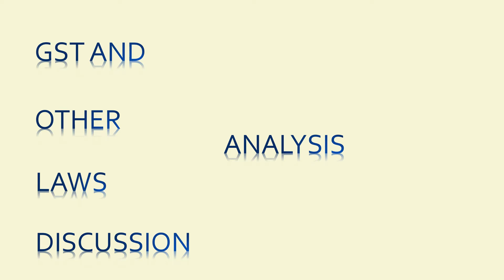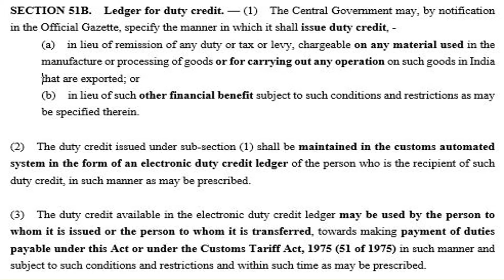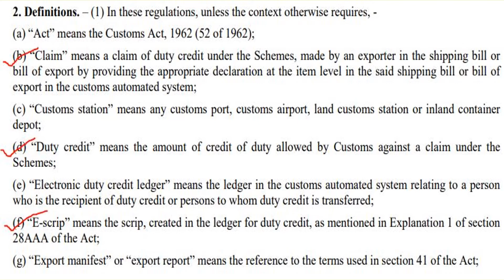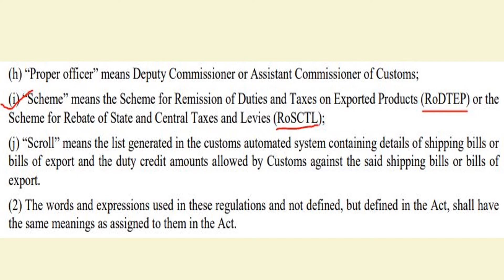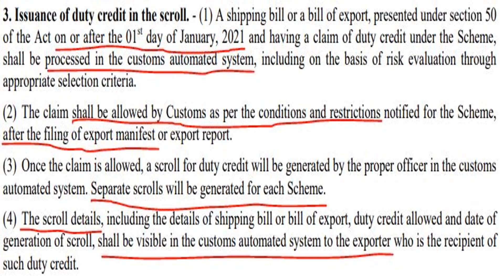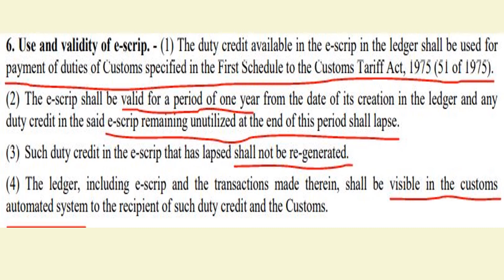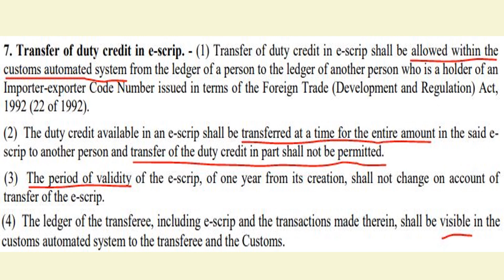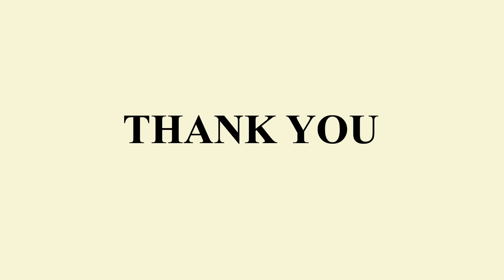Customs - Electronic Duty Credit Ledger Regulations, 2021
The Central Board of indirect Taxes & Customs (CBIC) has made Electronic Duty Credit Ledger Regulations, 2021 vide Notification No. 75/2021-Customs (NT) dated 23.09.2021.